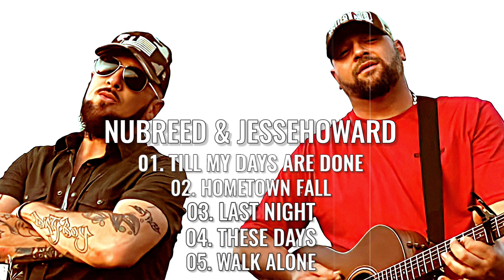NuBreed & Jesse Howard Ft. Morgan Wallen | 2023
Or
👉 You May Help Us Via WhatsApp Payments [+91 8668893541]